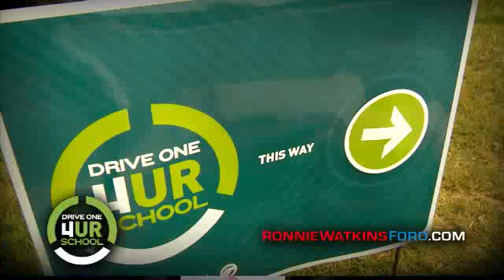Atomic Pictures - Birmingham video production | Ronnie Watkins Ford - Drive One 4UR School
Atomic Pictures was founded in 1999. We are a full service independent video production and post production company in Birmingham, AL with extensive local, regional and national advertising credits.